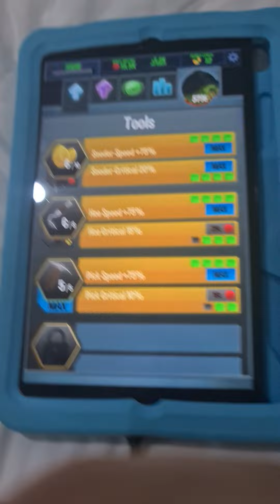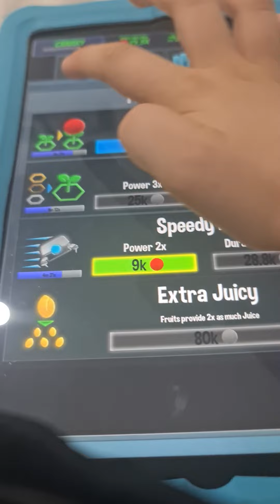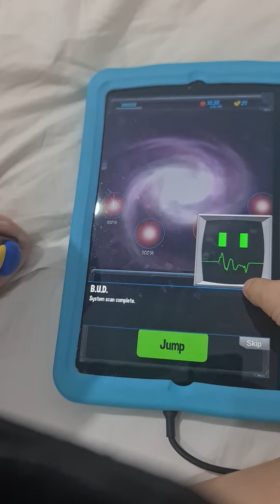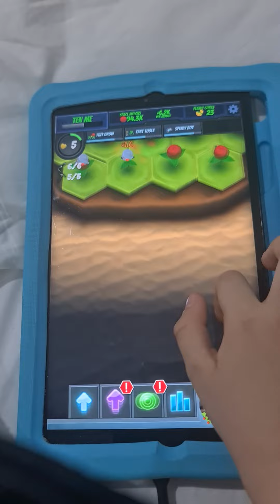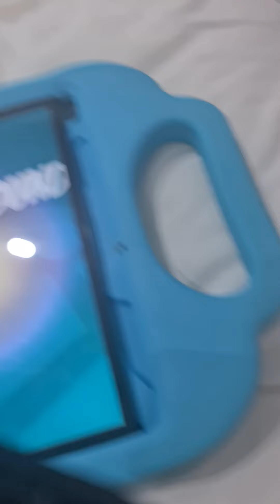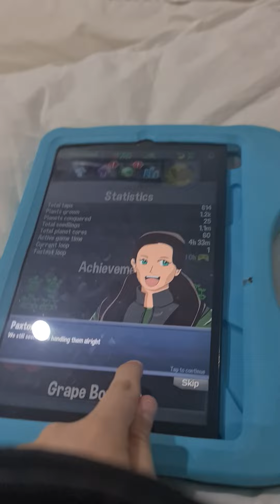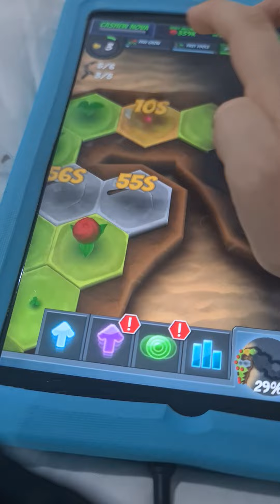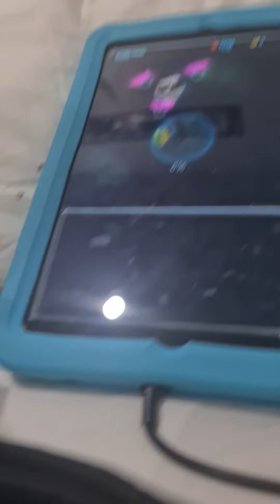Melon Clicker Season 2 Finale